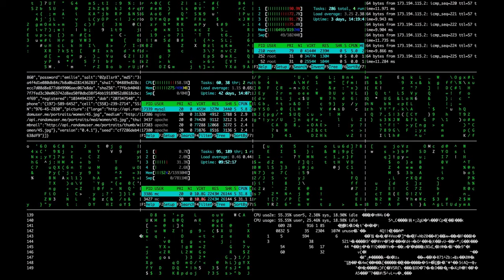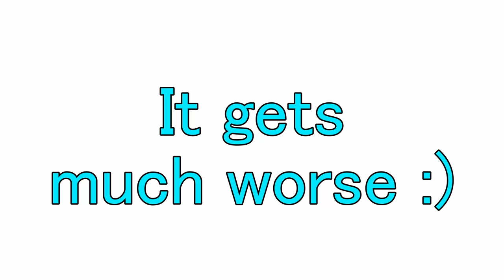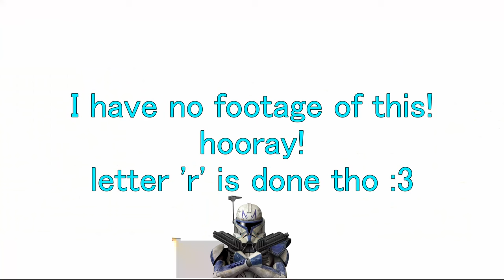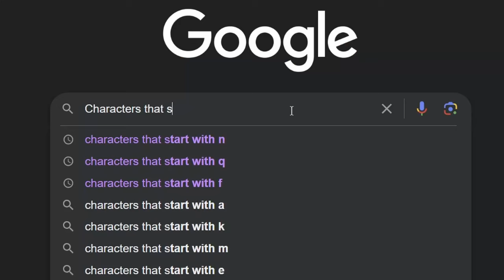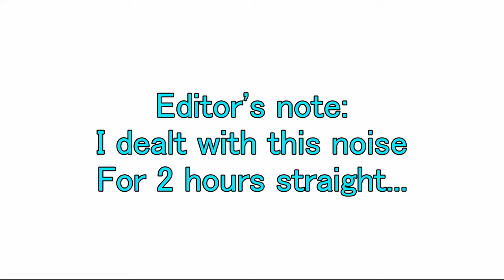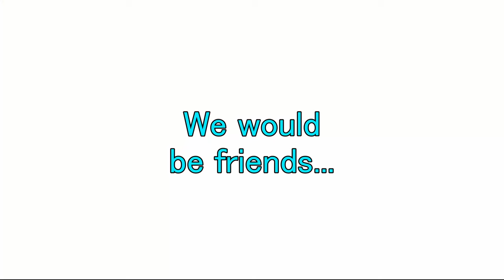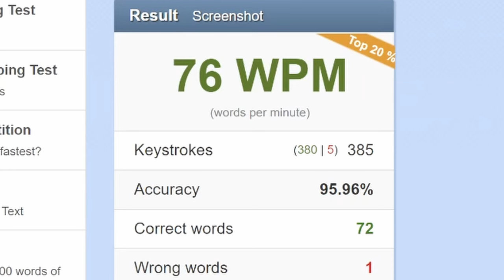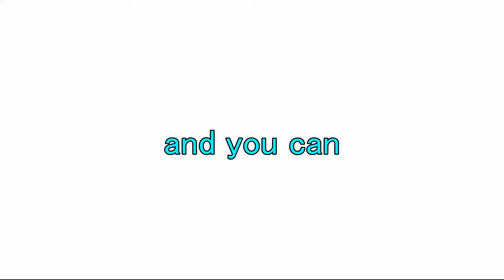can voice acting make you type faster?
I voice acted my keyboard.

Music in order of appearance:
Cello Suite -- Lud and Schlatts Musical Emporium
Into the Galaxy -- Super Mario Galaxy
Horse Race - Legend of Zelda, Ocarina of Time
The Power to Fly - Super Mario Galaxy
Ricco Harbor - Mario Sunshine
World S - Super Mario Galaxy 2
Winter - Lud and Schlatts Musical Emporium